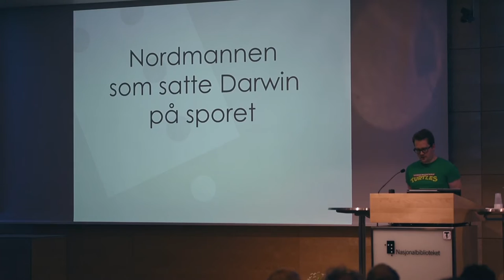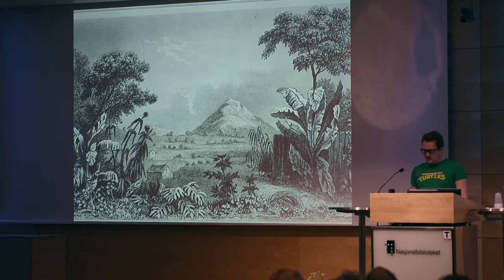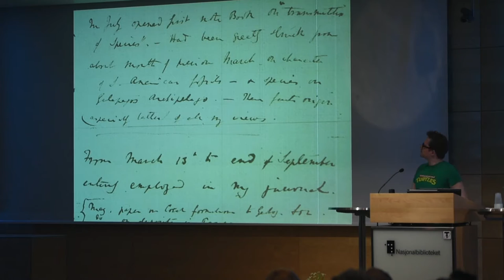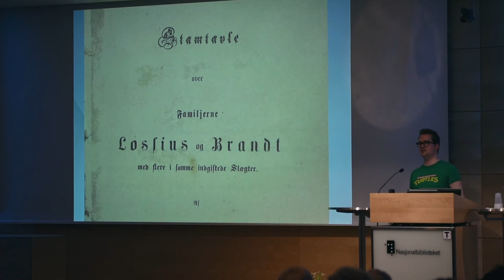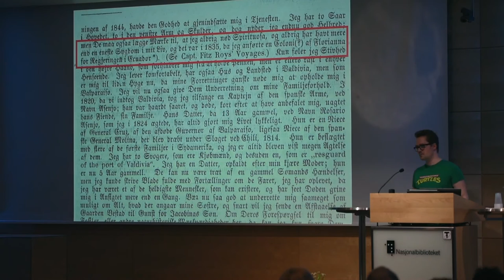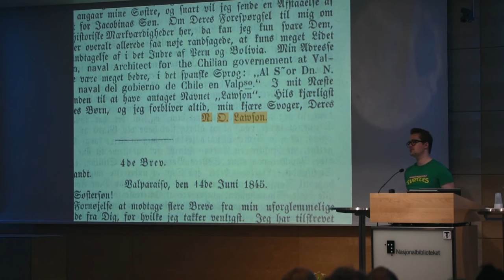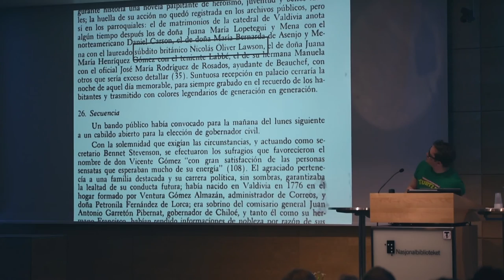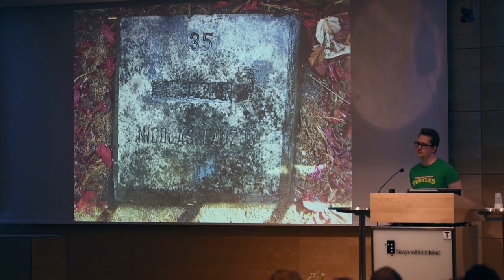Nordmannen som satte Darwin på sporet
Hvem var den ukjente nordmannen som fortalte Charles Darwin om skilpaddene på Galápagos? Hva betydde dette møtet for Darwins arbeid med å løse gåten om artenes opprinnelse?

Foredrag på Nasjonalbiblioteket ved Anders Kvernberg.